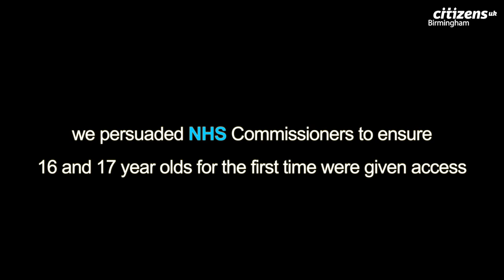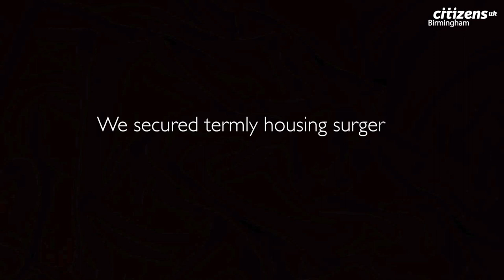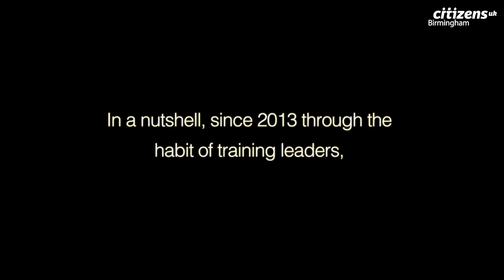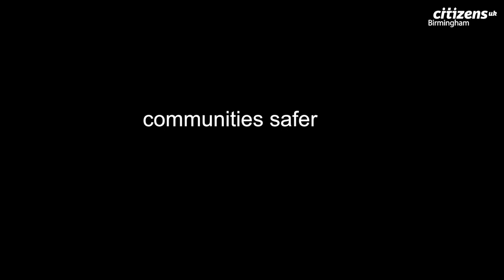Introducing Citizens UK: Birmingham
A short film introducing the work of Citizens UK: Birmingham. The home of broad based community organising in the West Midlands.